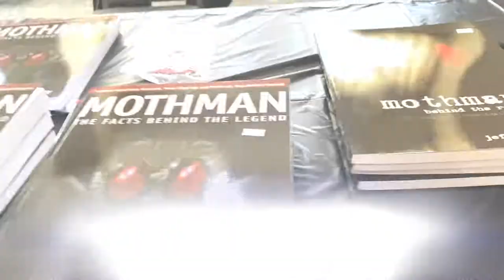Wild & Weird CON2021 Re-cap with Bonus content.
This is a short video of some of the highlights from the first Wild & Weird CON UFO, Cryprid & Paranormal Conference that took place Saturday Nov 6th at Chief Logan Conference Center in Logan, WV.  We were honored to have such amazing guests and vendors for this event, huge thanks to everyone who came out and we look forward to seeing you next year.  Be sure to watch all the way through for some bonus content and announcements !